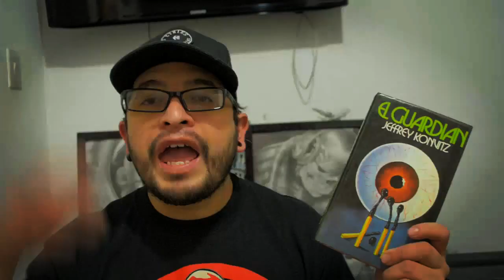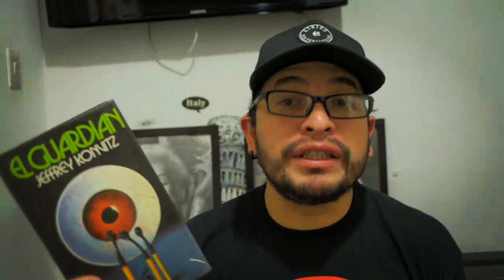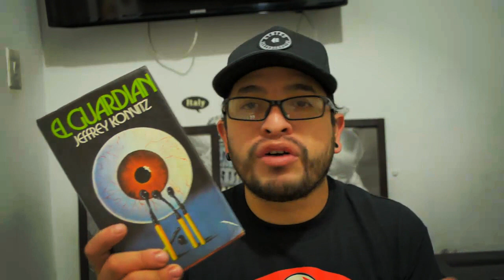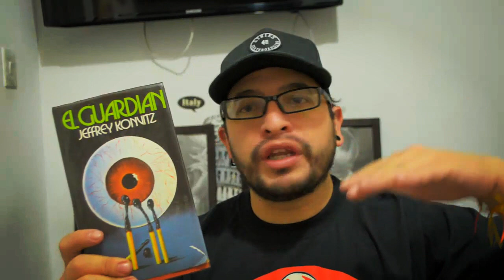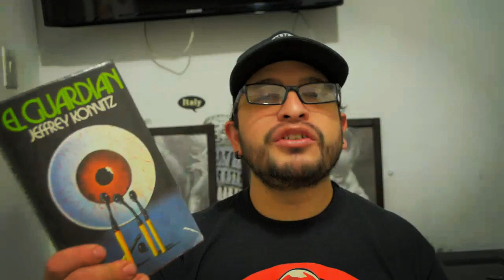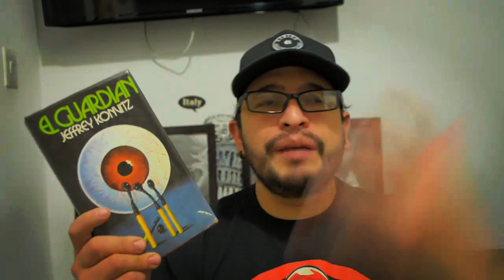Reseña y opinión | El Guardián | Jeffrey Konvitz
Hola amigos, hoy les traigo la reseña de un libro de terror clásico, de la lucha entre el bien y el mal,  una historia que nos va a poner los pelos de punta,  mejor dicho vean la reseña,  y me dejen sus comentarios si les interesa el libro, me regalen un like, y se suscriban.